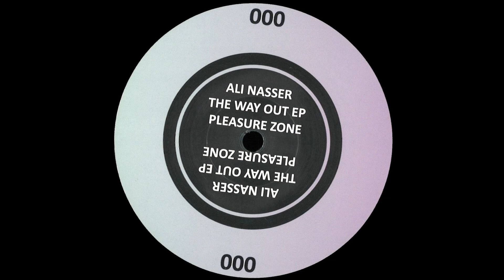Ali Nasser - The Light In Between [PLZ000]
Ali Nasser - The Way Out EP / Vinyl Only

Tracklist PLZ000

A1:  The Light In Between
A2:  Perjury
B1:  The Way Out